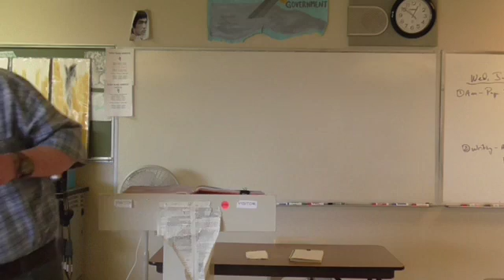Porter's Granny, C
McGee of 303 and Learnstrong.net lectures Katherine Anne Porter's "The Jilting of Granny Weatherall", C